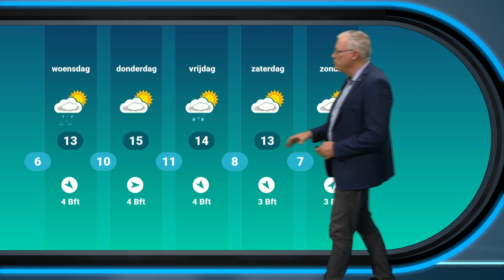Weerbericht: soms de paraplu nodig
Deze week komt er een westcircualtie op gang, dat betekent wisselvalliger.